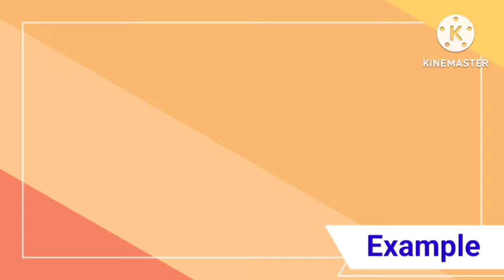himakala odia//Himakala question answer.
Himakala